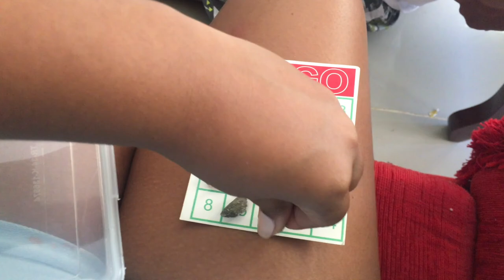La puerta estaba cerrada y así entramos a la loma 🌳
Brecheros👀
Que tal? Este es un vlog en donde pasé la tarde en la loma de abuela y pele un cacao por primera vez. Muchísimas cosas más pasaron aquí, espero y disfruten como es la vida en el campo desde mi perspectiva 🤣🤍